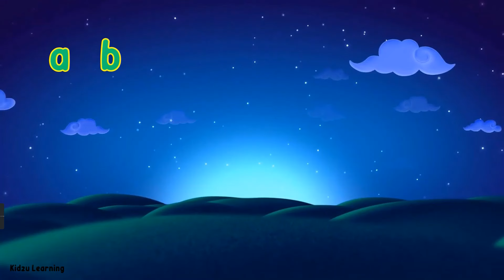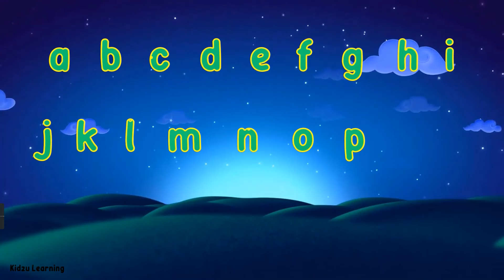Phonics Song Learn the alphabet ABC Alphabet Songs alphabet learning video learning letters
Phonics Song A For Apple - ABC Alphabet Songs for Children Kidzu Learning
Phonics Song A For Apple - ABC Alphabet Songs alphabet learning video learning letters
ice cream
abc song
abc songs
the alphabet letters
jazzy alphabet
letters
alphabet lore
small letter
small abcd
abc alphabet learning
jazzy alphabet song
abcd
a for apple
alphabet activity for nursery
busy beavers
alphabet train
dora the explorer abc

abc
learn abc
abc phonics
abc chant
abc lingokids
abc kids
abc poem
abc rhyme
animal abc
abc ingles
abc rhymes
writing abc
abc song nursery rhymes
abc learning
abc alphabet
teaching abc